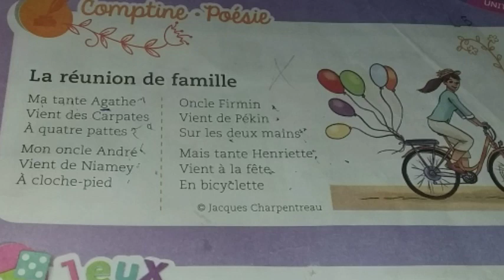la réunion de famille